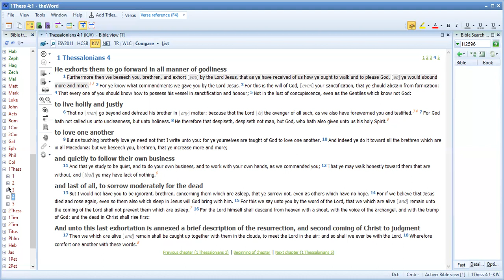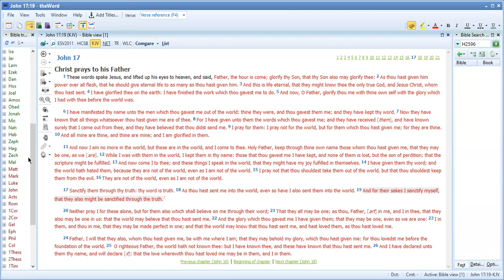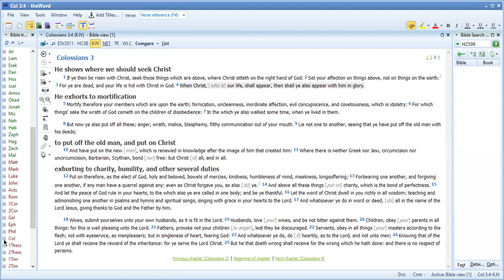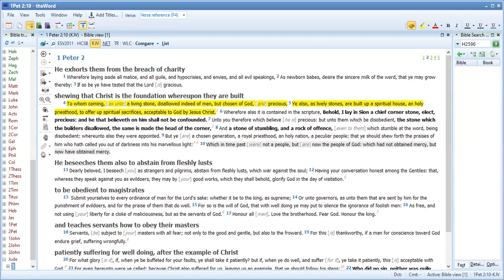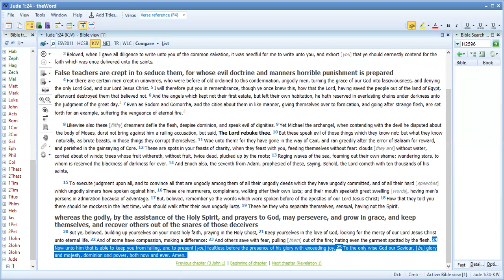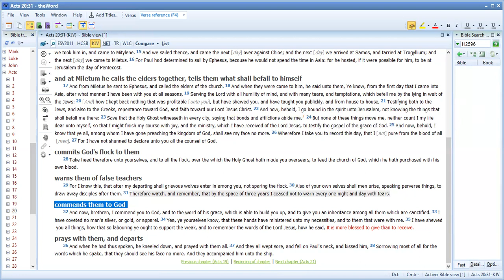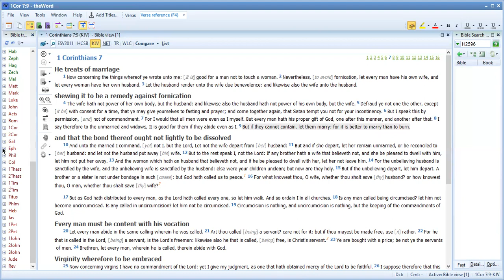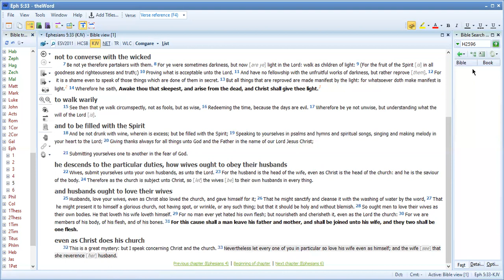Sanctification Study 2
We Continue our Bible Study on Sanctification
Set Apart, and Reconcilliation And More